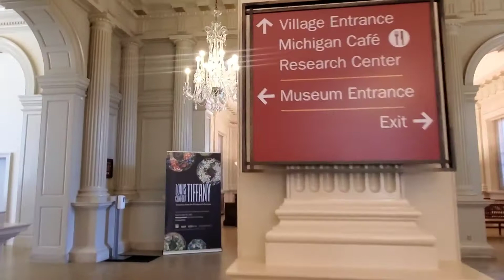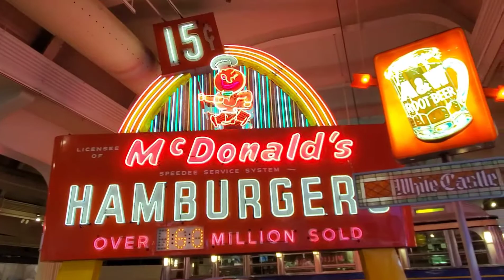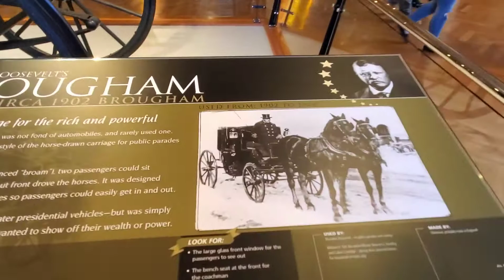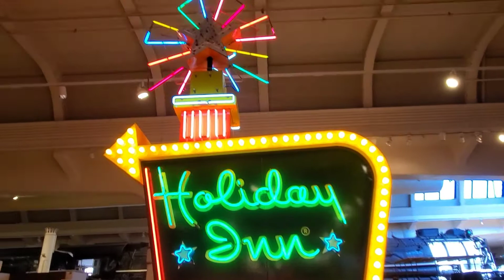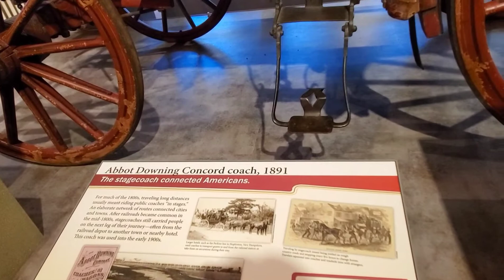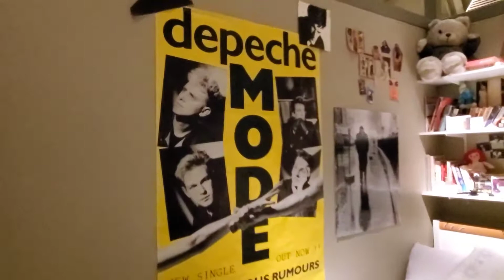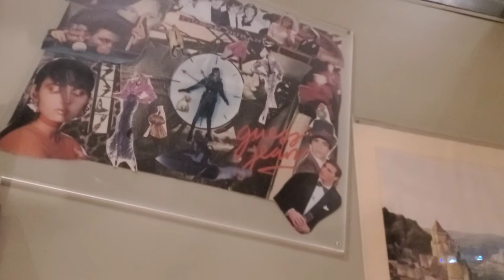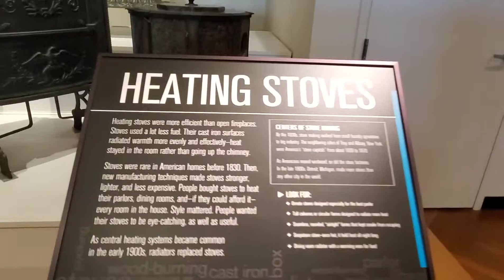Интересно и Детям и Взрослым🍀MICHIGAN, 2021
Думаю Генри Форда знают все, или почти все😉
Американский промышленник, изобретатель и владелец заводов по производству автомобилей по всему миру. Его лозунг — «автомобиль для всех». Завод Форда выпускал наиболее дешёвые автомобили в начале эпохи автомобилестроения.
Музейный комплекс Генри Форда - это один из любимых и активно посещаемых музеев Америки. Ежегодно здесь бывает 1,700 млн человек.
Очень любимая нами Гринфилд Вилидж, так же входит в состав этого комплекса.
Представить все залы и экспонаты просто не возможно, в рамках нашего YouTube канала. Это заняло бы несколько часов просмотра.
Надеемся вам понравится небольшое знакомство с этим музеем.

По вопросам, связанным с иммиграцией по визе К1/К2, обращайтесь в директ аккаунта Instagram ftravels.716
Всем удачи в поиске своего человека🙌💗🌹